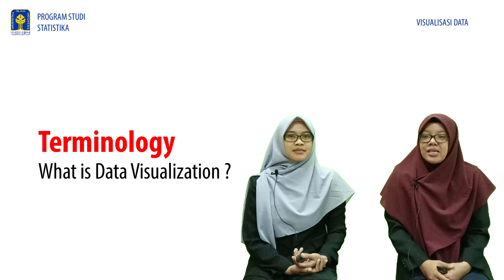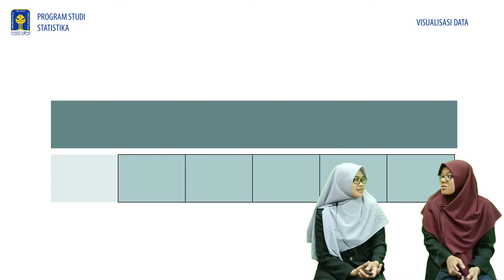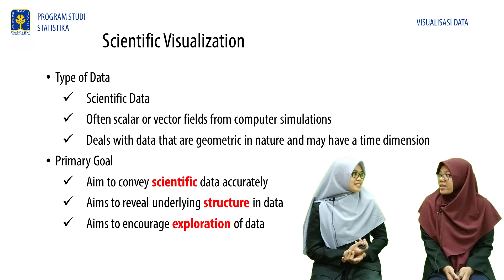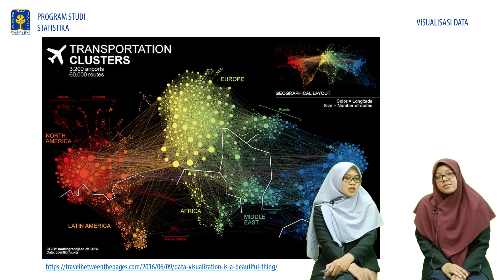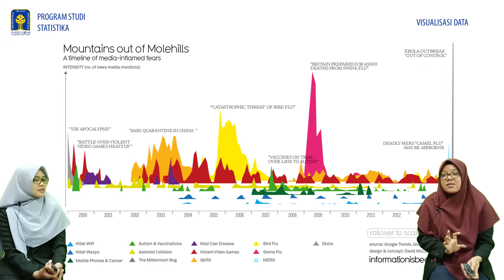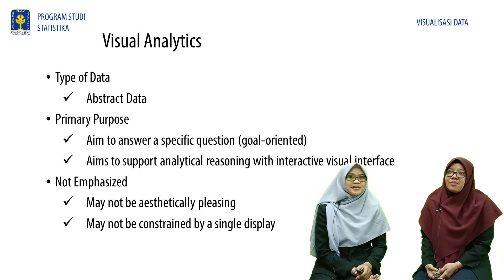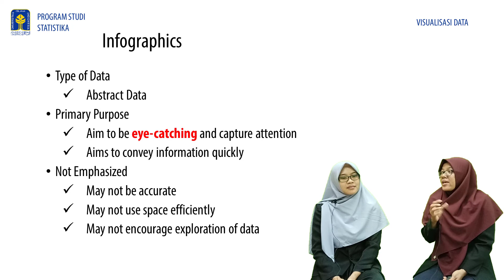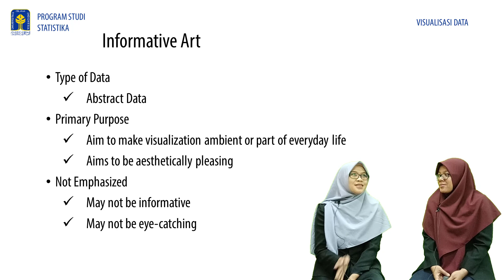Terminolgy Data Visualization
Video ini berisi tentang terminologi visualisasi data yang dibahas secara singkat. Semoga bermanfaat.